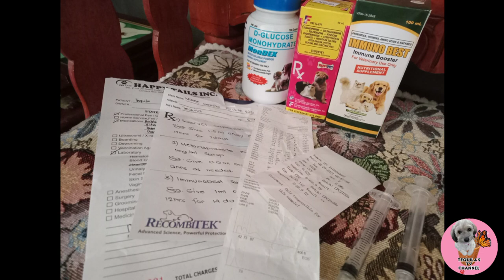TEQUILA'S JOURNEY || PARVO VIRUS SURVIVOR / I AM A PARVO VIRUS SURVIVOR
Hi I'm Tequila and this is my 7th vlog. Today I want to share my PARVO journey I am a PARVO VIRUS SURVIVOR.